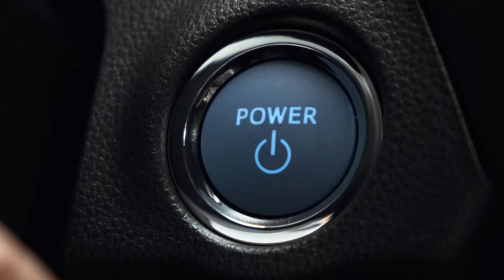BASF – Solving the plastic challenge is a journey we’re all on together.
Plastic needs to change and you’re helping to make that change happen. But the responsibility isn’t yours alone. It’s ours too.

Plastics have transformed the way we live and are an integral part of our every day. But as the world grows, with millions of new mouths to feed, clothe and care for, our environment and the planet’s resources are under pressure from the challenge of plastic pollution and our throwaway culture.

At BASF, we are optimistic about the future and we take our responsibilities seriously. We believe plastics can be part of a sustainable society. So, we’re working with partners and scientists around to world to advance new technologies that minimize plastic waste, make recycling easier, create value from plastics and give plastic waste a new life. We have made a public commitment to invest in collaborative and collective action to end plastic waste in the environment.

Solving the plastic challenge is a journey that we all need to be on together and we’re doing everything we can to make that journey go faster.